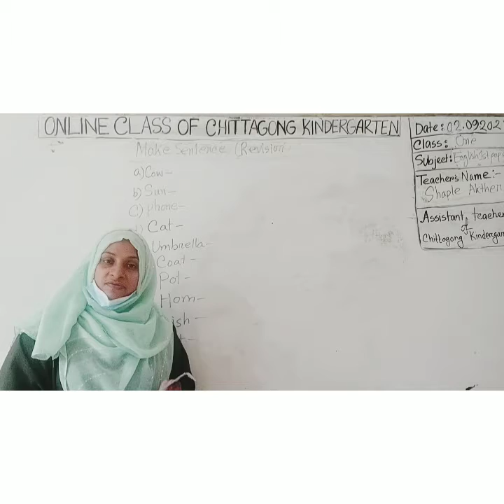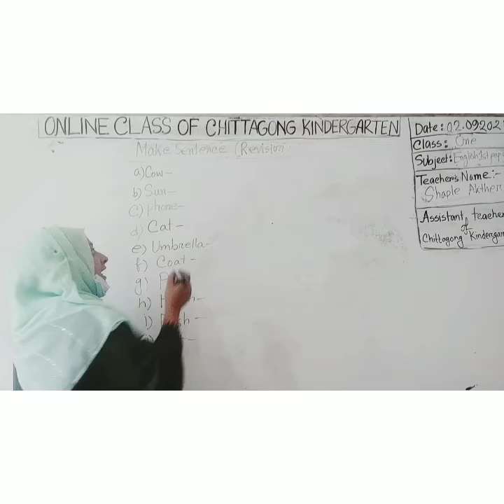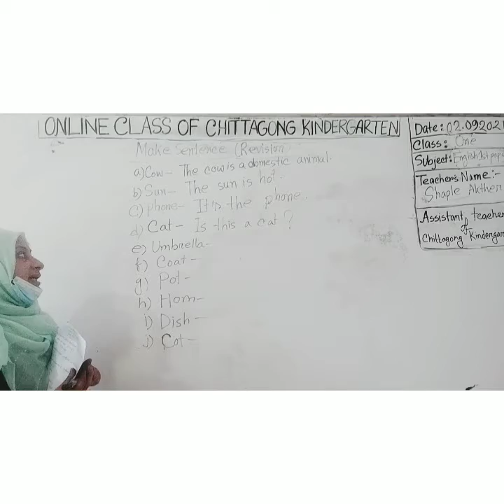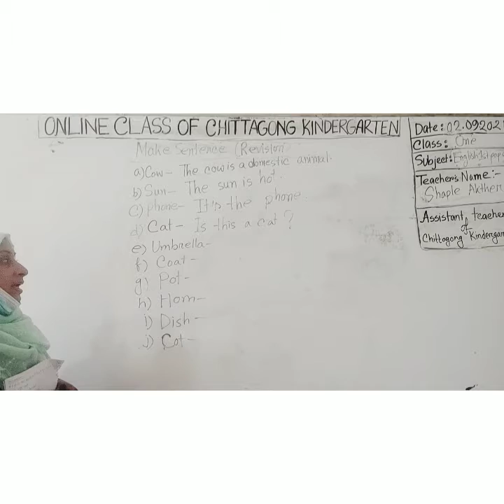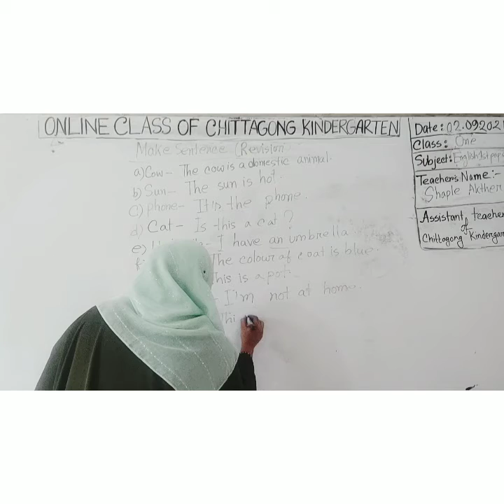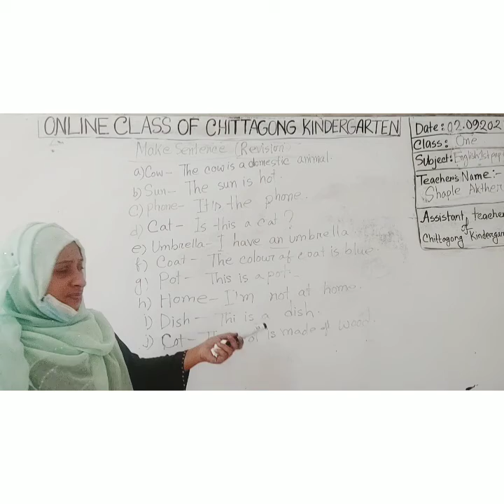02 October' 2021 Class One English 1st Paper